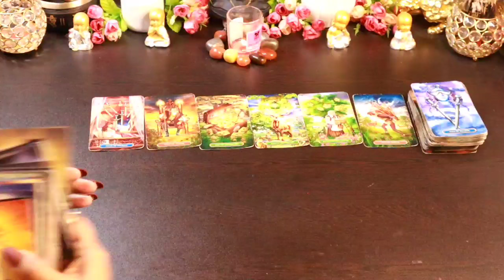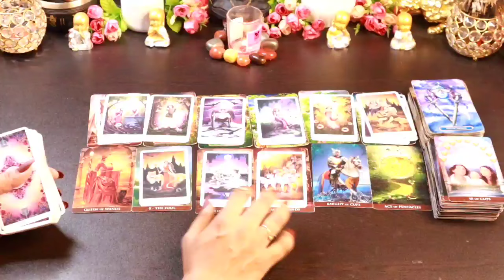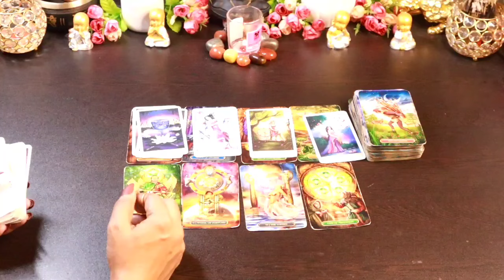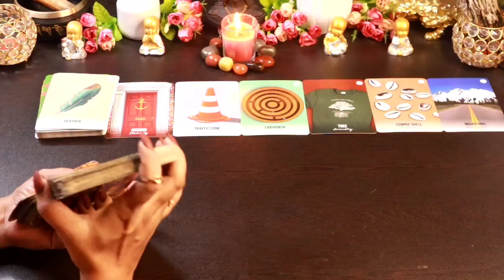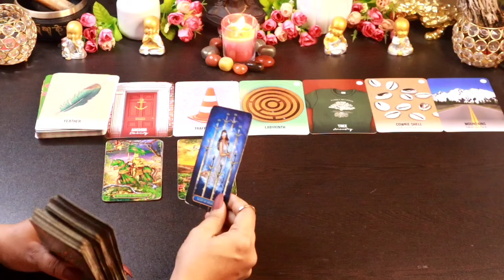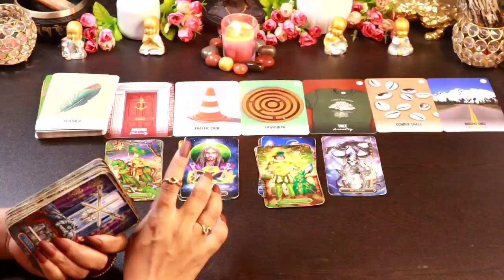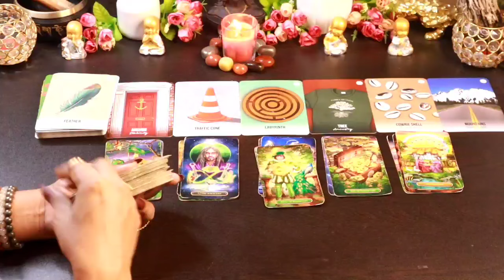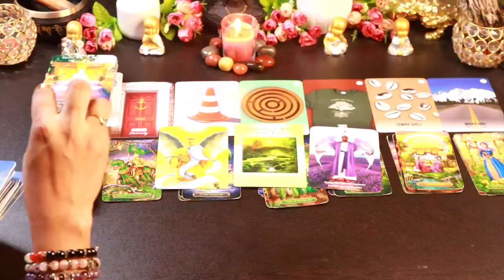♑ मकर राशि Capricorn (Sep 1st To 15th)Heal your Blood line at this time#मकरराशि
Zodiac Signs According to Date Of Birth-

⭐मेष Aries♈- (March 21- April 19)
⭐वृषभ Taurus♉ - (April 20 - May 20)
⭐मिथुन Gemini♊ - (May 21- June 20)
⭐कर्क cancer♋ - (June 21 - july 22)
⭐सिंह Leo♌ - ( July 23 - August 22)
⭐कन्या Virgo♍ - ( August 23 - September 22)
⭐ तुला Libra♎ - ( September 23 - October 22)
⭐वृक्शिक Scorpio♏ - ( October 23 - November 21)
⭐धनु Sagittarius♐ -(November 22 - December 21)
⭐मकर Capricorn♑ -(December 22 - January 19)
⭐ कुंभ Aquarius♒ - ( January 20 - February 18)
⭐मीन Pisces♓ - ( February 19 - March 20)

This is Shree.I am back here with another reading timeless ,collective tarot card reading to see the Divine Blessings in your personal and professional life..This videos will help you to know about what is written in your destiny,which blessings are coming for you in August 2024 .what divine want you to do for your highest good.We will also check what universe and Angel's are bringing for  your personal life and professional life.

Thanks
Shree

THANKS
SHREE

messages#pickacardreadings#theirnextmove#lovereading#tarotwithshree111#india#pakistan#allsigns#divineconnection#divinemasculine#divinefeminine#divine#masculine#feminine#souljourney#soulconnection#divineguidance#next24hours#next36hours#next48hours#nextfewhours#divine#universe#finance#marriedlife#menifestation#union#oracletarotcard#tarotwithshree111#hinditarot#currentfeelings#truefeeling#candlewax#cardoftheday#youvsthem#theircurrentfeeling#nocontact#nextaction#collectivereadings#lovereadings#currentenergy#futureprediction#angel'guidance#timeleaareading#channeled#moon#moonlight#wheeloffortune#Fortune#thedivinetarot#divine#spirituallove1111#tarotlovereading#tarotlover111#jaimadaan#Lotusreikispiritualhealer#technical#iheal#hindi#hindisong#hinditatot#hinditarotreading#remedies#totka#solution#guidance#personalgrowth#persononyourmind#tarot#theircurrentfeelings#nittygrittywithdrneetikaushik#puja#aries#taurus#gemini#cancer#leo#virgo#libra#soulmate#scorpio#sagittarius#capricorn#aquarius#pisces#all#allsigns#love#lovetarot#